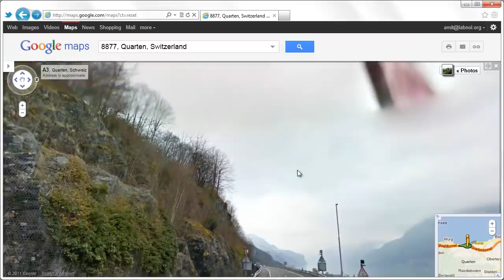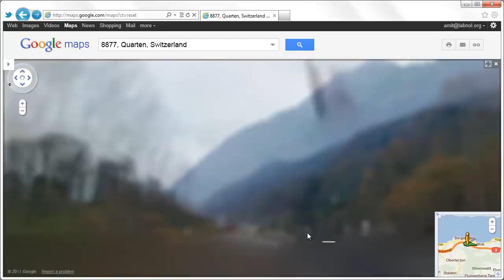God Sightings in Google Maps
new way of google maps